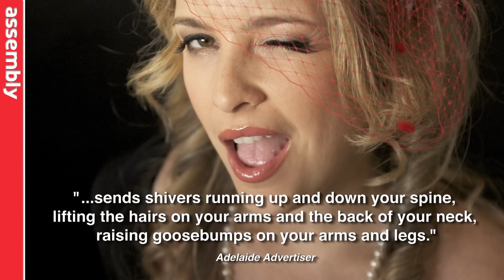Ali McGregor's SOMETHING OLD, SOMETHING NEW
Assembly George Square,
19.40 August 3-11

Ali McGregor returns to the fringe with a limited season of songs both old and new (and sometimes blue). Hear songs you haven't heard in years alongside versions of songs you thought you'd never hear again. Accompanied by one of Australia's finest jazz pianists Sam Keevers, this is a gorgeous hour of song from one of the fringe festival's most versatile singers.

Ali has become one of the most recognisable voices at the Fringe festival after star turns in La Clique, shows including The Opera Burlesque, Ali McGregor's Late-Nite Variety-Nite Night and last year's hit show 'Jazz Cigarette'. She is known as one of the most versatile singers in Australia and her debut CD was released earlier this year to rave reviews.
Last year she sang the songs that made her want to sing and this year she explores similar territory with a unique take on the 'American Songbook' with Kiss, Gloria Jones and Madonna joining forces with the great songwriters like Cole Porter and George Gershwin.

"Cabaret favourite Ali McGregor has the kind of silky smooth singing voice that transports you to a different plane, in a way that makes you forget everything you were doing before walking in to the theatre..." ΗΗΗΗ THE SCOTSMAN 2010

"Her velvet vocals have the ability to transport the audience to a smoky 1940s jazz bar, blending modern popular hits with the great jazz divas.." ΗΗΗΗ THE LIST 2010

"Borrowed and blue, songs old and new turn to cabaret gold with a kiss from Ali. She has a beautiful voice that sends shivers running up and down your spine, lifting the hairs on your arms and the back of your neck, raising goosebumps on your arms and legs." ΗΗΗΗΗ ADELAIDE ADVERTISER 2011